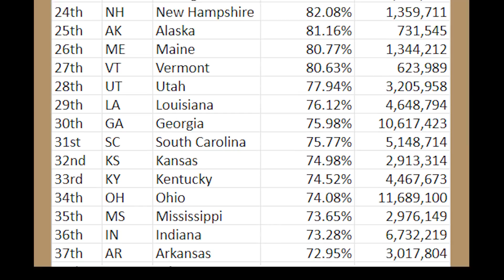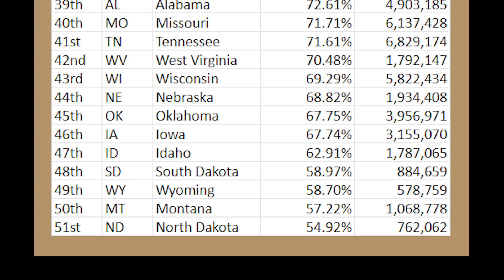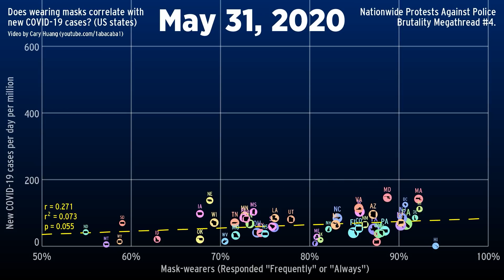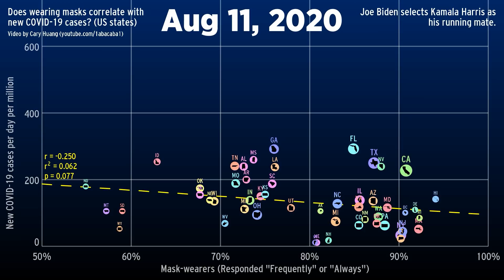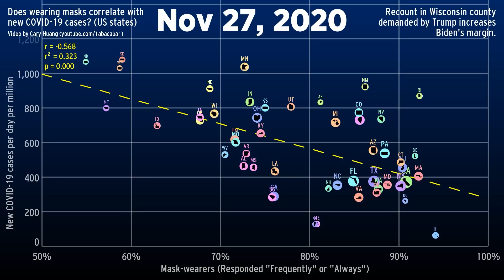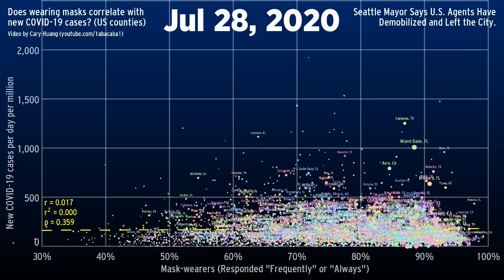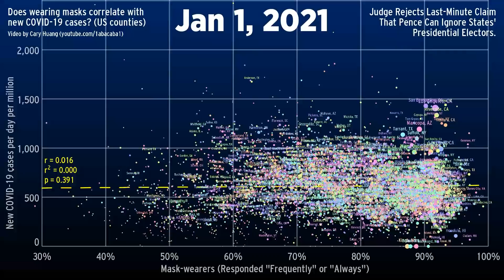Mask-wearing and COVID-19 correlation in the US (Jan 10th update)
Please wear masks whenever you go outside.

Sources:
Mask usage (from New York Times- 250,000 respondents - July 2 and July 14, 2020)

County FIPS codes (needed to convert NYT's mask data to county names)